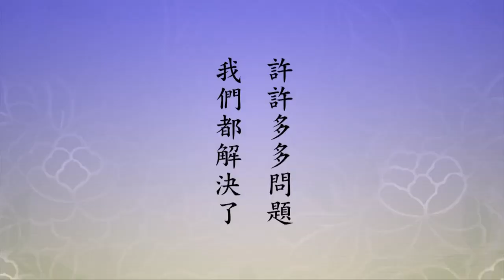淨空老法師｜我們要消災免難怎麼做法？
守住《大乘起信論》的方法，不執著言說相；看經，不執著文字相，不執著名字相，就是名詞術語，這些第一義諦、真諦、聖諦，這些名字，不執著這個，這都是方便法；
不執著心緣相，遍遍有新意思出來。如果執著一個意思，就不會有第二個意思出來，那是什麼？落在阿賴耶裡頭。所以經是活的，宇宙萬法是活的，沒有一樣是死的。

你想想看，一彈指三十二億百千念，就是三十二億百千不同的境界，不是相同的，各個都是獨立，獨立有相似，不完全相同，統統是虛妄的，過去了不再回來。
能看到過去，能看到未來，因為它是幻相，它不是真的，真的只有自性，自性沒有動搖。

惠能大師說得好，「本自清淨，本不生滅（不生不滅），本自具足，本無動搖」，它遇到緣能生萬法，緣消失了，相就不見了。 所以，無始無明習氣斷乾淨，一真法界不見了。
我們就知道，一真法界從哪來的？從無明習氣來的。我們這裡十法界依正莊嚴從哪來的？從無明來的。

無明斷了，十法界不見了，一真法界現前，無明習氣沒斷；無明習氣要斷了，一真法界沒有了，回歸常寂光，回歸常寂光才是究竟圓滿。
常寂光是法身，大光明藏，淨宗稱為常寂光。常，不生不滅叫常；寂，清淨無染，沒有絲毫染污，就是六祖講的「本自清淨，本無動搖」，這是寂的意思；光，無處不在，無時不在。

它是十方三世一切諸佛如來，依報正報的本體，它是真的，所以稱為自性，也稱為法性。它能現，它能生，它不會變，也就是它沒有生滅。
會變是什麼？把一真法界，就是實報土，變成十法界，變成六道輪迴，是阿賴耶幹的。

阿賴耶是妄心，生滅心，生滅心就是我們念頭，起心動念，前念滅後念生，這是假的，不是真的。
物質現象是從念頭生出來的，佛經上說的「相由心生」、「色由心生」，色跟相都是物質現象，「境隨心轉」，境是境界，十法界十個不同境界。

境界哪裡來的？由阿賴耶生出來的。阿賴耶能變，阿賴耶不能生、不能現，它把它變，變質了，變形了。森羅萬象全是阿賴耶，全是妄念。
這個道理真正搞通了，許許多多問題我們都解決了。 善念，善境界現前；惡念，災難現前。我們要消災免難怎麼做法？端正心念就做到了。

心要好，不要想自私自利，起心動念想別人，這就是好的念頭。想自己錯了，為什麼？自己身是假的，你照顧它，冤枉。
念佛養心，養你的真心，養你的自性，好，無量無邊功德。這虛空法界，十方三世，最好的念頭，排名第一的，就是阿彌陀佛，這佛號，所以名號無上。

為什麼不起這個念頭？沒有一個念頭能勝過這個念頭，你對它要有信心。你不起念則已，起念就是阿彌陀佛，你雖然現在沒成佛，極樂世界已註冊了，你決定往生極樂世界，你決定見阿彌陀佛，沒有比這個更殊勝。
生到極樂世界，就前面所說的，莊嚴無上，受樂無上，光壽無上，樣樣都無上，你證得無上，成就無上。

2015/1/9